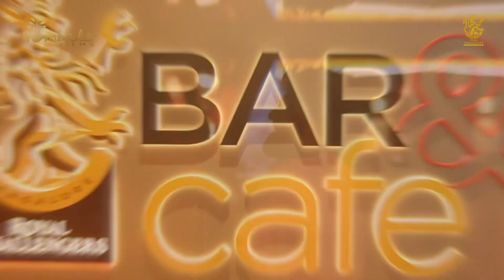Asia Cup 2023: India vs Nepal - Review | RCB Shorts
Super Fours spot sealed ☑️

Siraj & Jadeja's crucial spells and a dominating opening partnership, let's revisit how the first-ever 🇮🇳 🆚 🇳🇵encounter panned out! 🙌

Here’s our INDvNEP review, on @hombalefilms brings to you 12th Man TV. 👊